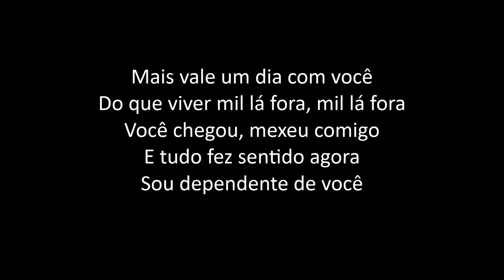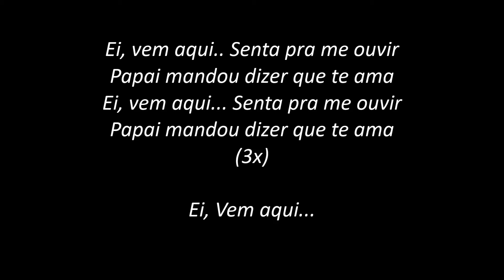Papai te Ama - André e Felipe (PLAYBACK com LETRA)